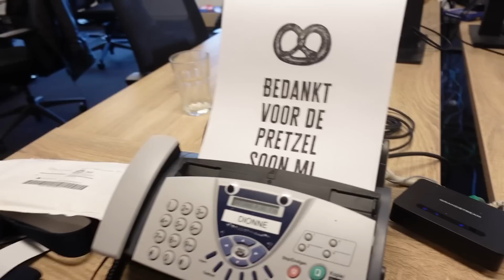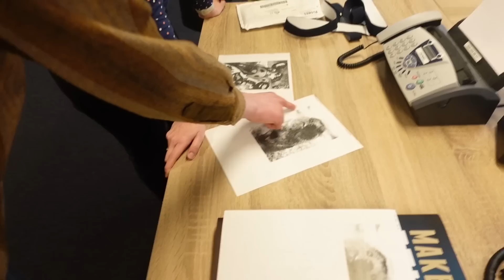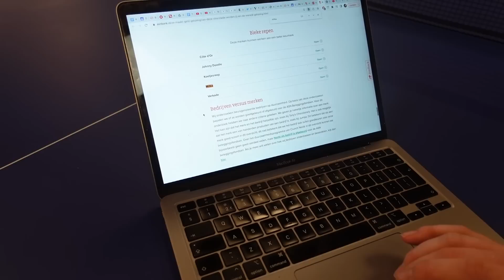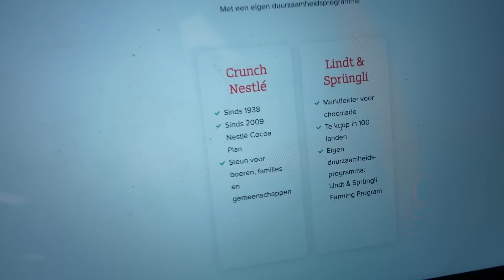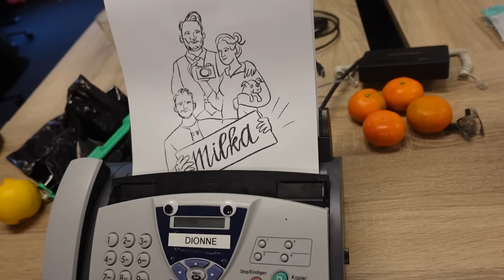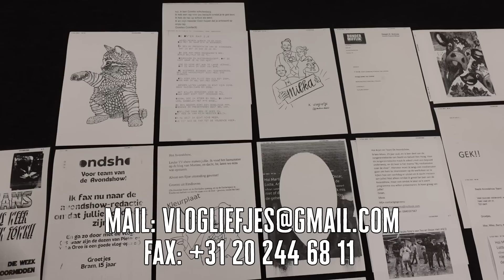Philippe is de slechtste vlogger van België - DE AVONDSHOW BACKSTAGE - VLOG 013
In de derde backstagevlog van het derde seizoen van De Avondshow komen er veel faxen binnen, gaat Tex koken en bakt Soon Mi pannenkoeken ★ Wil je me iets sturen? Leuk joh!